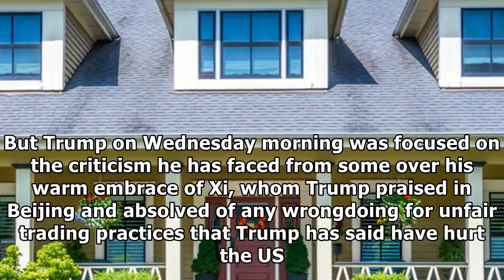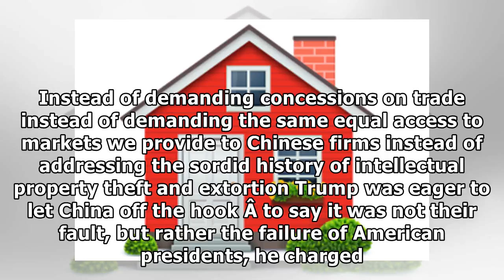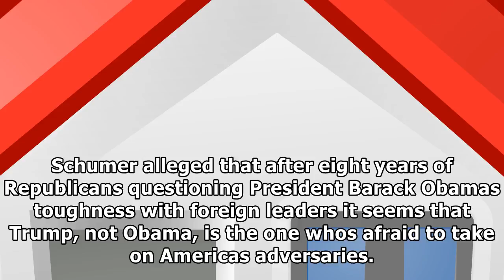[Daily Times]Home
Showing U.S. interest in the region, Trumps multitasked tour also advocated America First by putting...